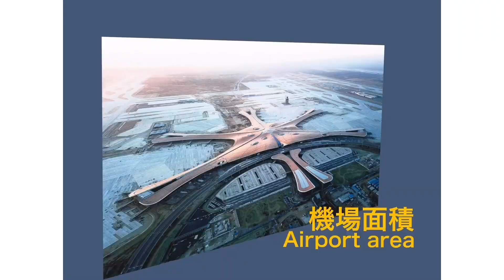北京大興國際機場與首都機場大比拼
影片介紹：在2019年北京成為一個擁有雙樞紐機場的大都市，大興機場成為在首都機場後第二個在北京的大型機場，中國聯合航空也將原本南苑機場的國內航線牽到大興機場。究竟新蓋好的大興機場-有著世界最美奇蹟建築及最大單體機場的美名跟首都機場差別在哪，又是哪個機場對旅客比較方便，將透過這部影片詳細介紹。
*有字幕，記得開啟*